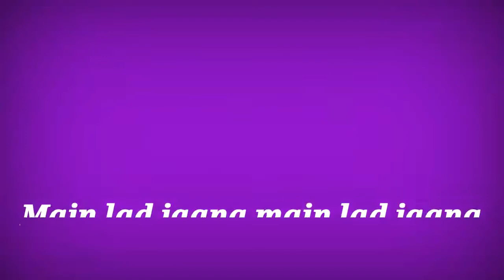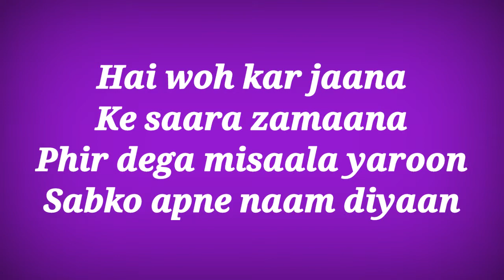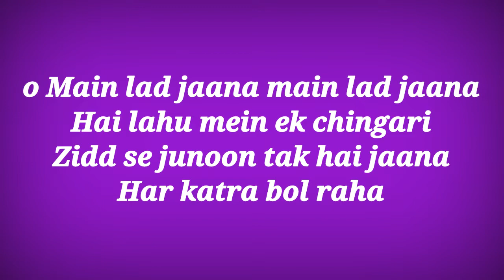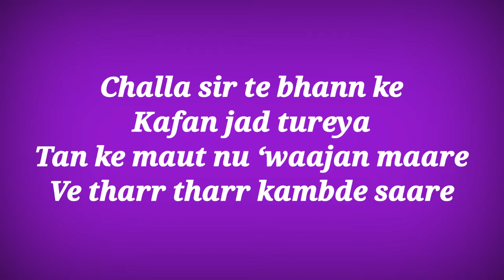Main Lad Jaana Song Lyrics - URI ll Main Lad Jaana Lyrics ll Lyrics Main Lad Jaana Song